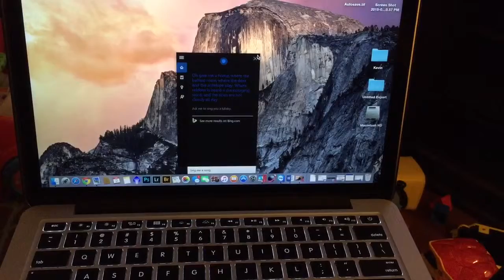Cortana on my Mac